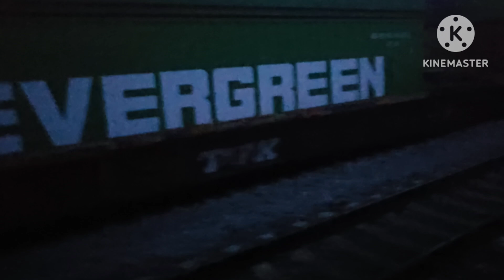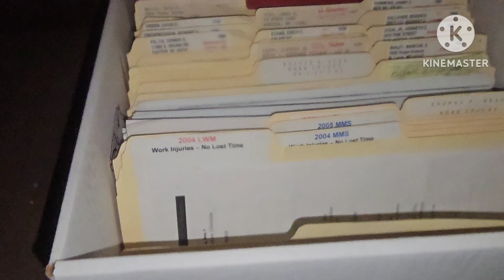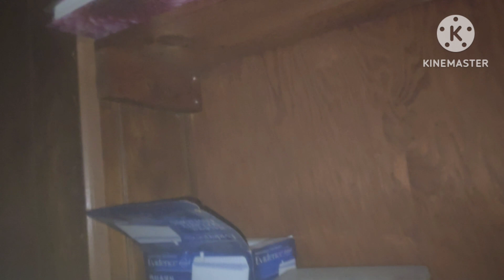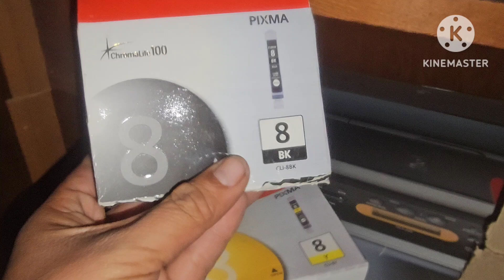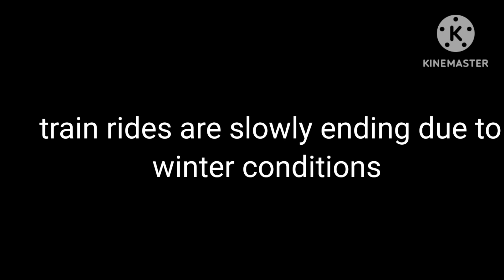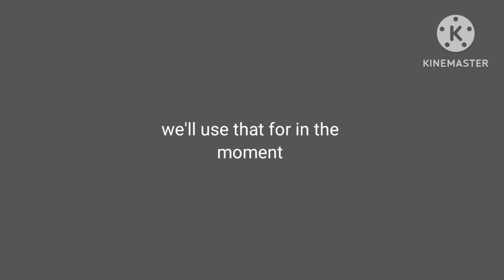Made Vegas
We encourage you to follow Jose on his YouTube channel @makingmywayinamerica.

NEFFEX

Don't Wanna Let Myself Down
NEFFEX

Inspired (Instrumental)
NEFFEX

Free Me
NEFFEX

Free Me (Instrumental)
Hip-Hop & Rap

It's Only Worth It if You Work for It
Hip-Hop & Rap